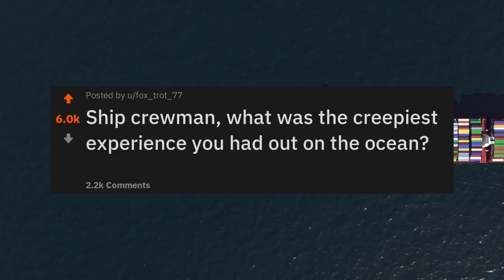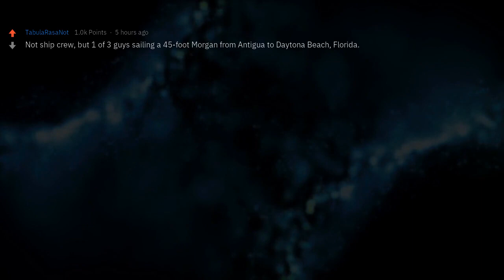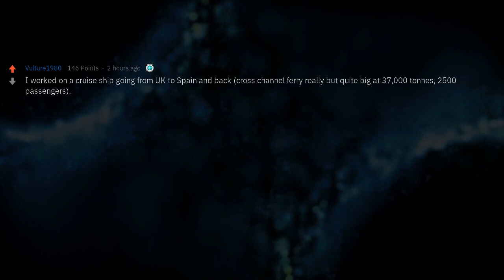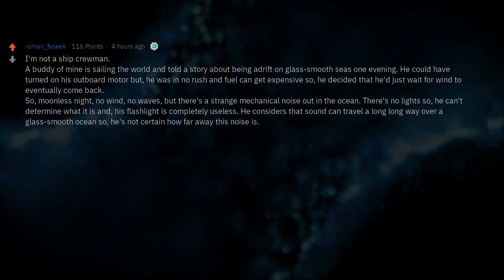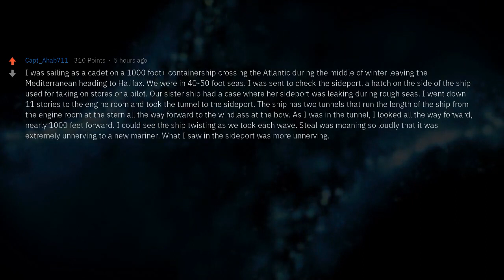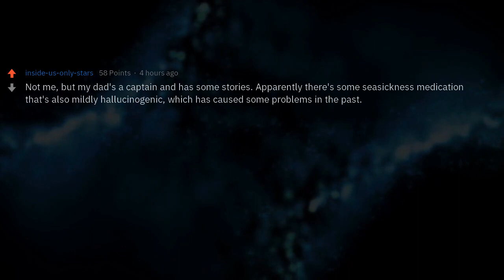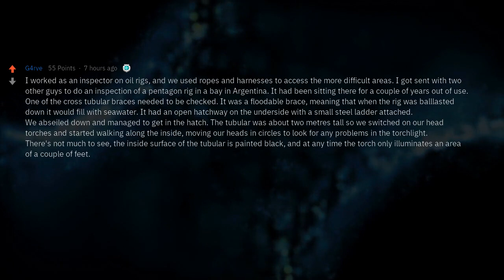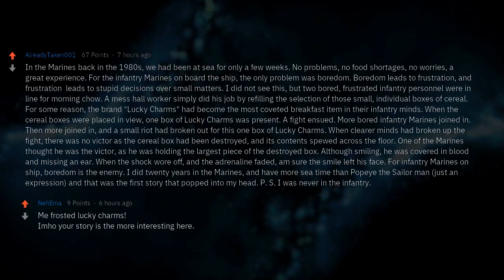Ship Crewman, What Were Your Scariest Experiences on High Seas?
▶ Fresh AskReddit Stories: Ship Crewman Share Scariest Experiences on High Seas 🌊🌊🌊